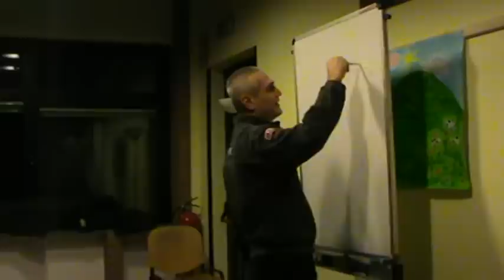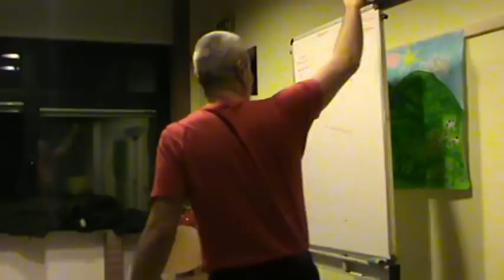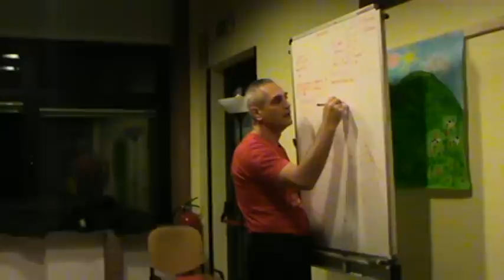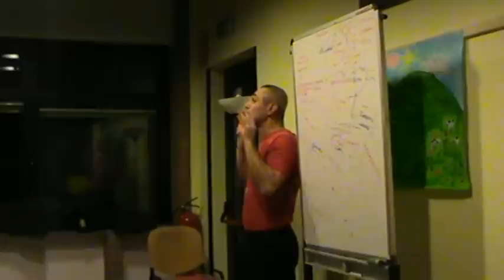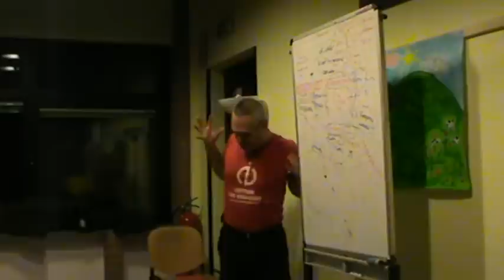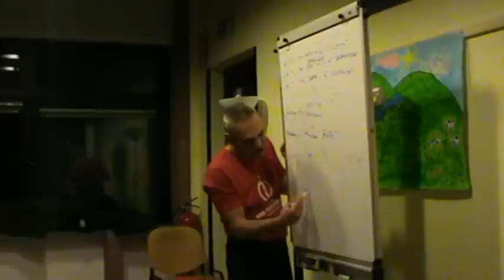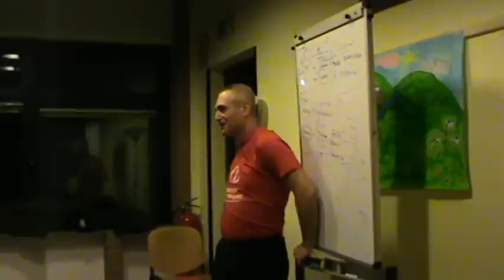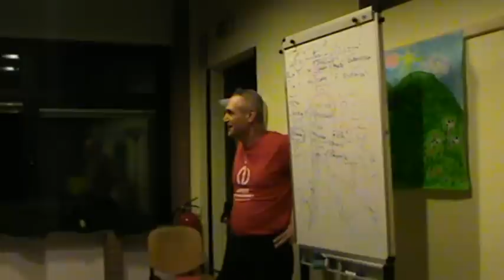4.2.2015 | S. Donato Mil.se, R. Bruno - Collegare le parole alla consistenza di un esperienza!